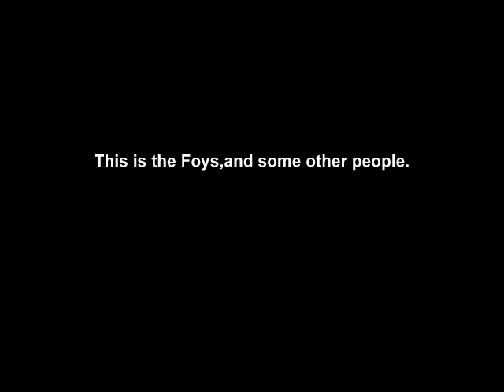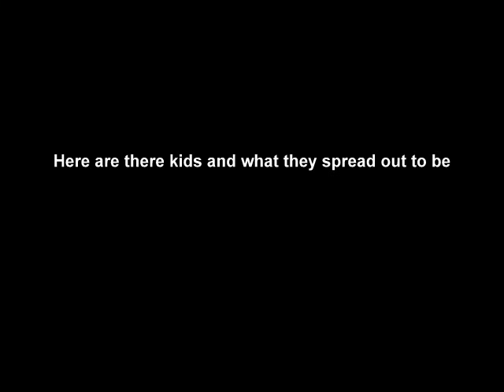The Foy Family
This is some of my very special family